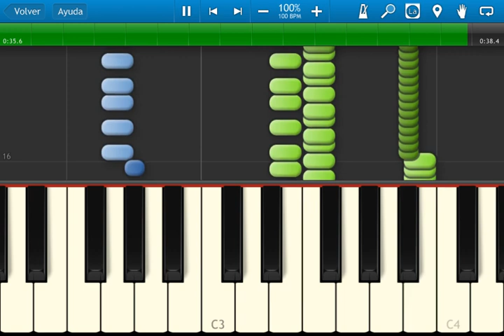super mario bros 2 - boss theme - synthesia